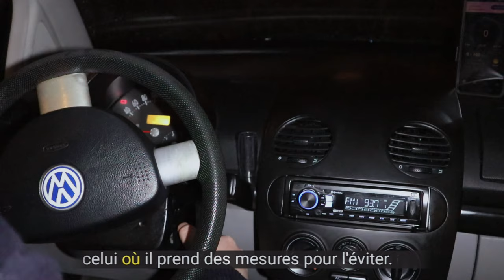Pneus d’Été Abordables: Avis Complet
1) 00:00 Introduction
2) 02:43 Montage des pneus
3) 03:13 Comportement sur route sèche
4) 07:04 Comportement sur route mouillée
5) 09:07 Chaussettes à neige sur routes enneigées
6) 09:21 Considérations finales

Je décris mon processus de sélection des pneus parfaits pour un véhicule, en tenant compte de variables telles que l'utilisation des pneus, le type de routes empruntées, l'utilisation du véhicule et le style de conduite. Après une évaluation minutieuse, j'ai opté pour des pneus d'été Tomket Sport 205 55 R16, qui semblaient répondre à mes besoins.

TomKet, fabricant de pneus basé en République tchèque, propose une gamme de pneus pour différentes saisons et différents véhicules. Malgré les avis mitigés des experts et des clients, j'ai décidé de tester moi-même ces pneus.

Lors de mon essai sur route, j'ai constaté des performances satisfaisantes sur sol sec et mouillé, malgré quelques difficultés mineures. Cependant, comme pour tout produit, il est important de se faire sa propre opinion.

Ces pneus semblent être conçus pour concurrencer les pneus chinois bon marché plutôt que les marques haut de gamme. Lors de mon essai, j'ai constaté une bonne tenue de route et un bon freinage, malgré quelques interventions du contrôle électronique de stabilité sur sol mouillé.

N'oubliez pas que les pneus d'été ne sont pas conçus pour la neige. En cas de neige, des dispositifs tels que des chaussettes à neige peuvent être utilisés. En outre, la stabilité et la sécurité de la conduite ne dépendent pas seulement des pneus, mais aussi de technologies telles que l'ESP et le TCS, la suspension, un centre de gravité bas, un rapport d'empattement adéquat, un véhicule léger avec une répartition optimale du poids et une structure de châssis rigide, ainsi que l'ABS.

Si les performances restent constantes dans le temps, si les pneus s'avèrent durables et si aucun modèle plus avantageux n'apparaît, j'envisagerai certainement d'acheter ces pneus à l'avenir. En effet, en adoptant un style de conduite souple et anticipatif, les performances des pneus peuvent être optimisées et les petits défauts compensés.

Bon visionnage !